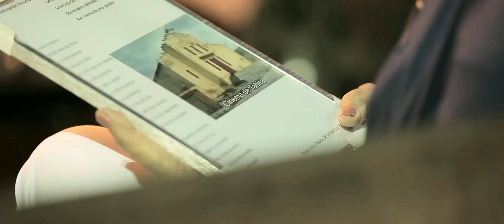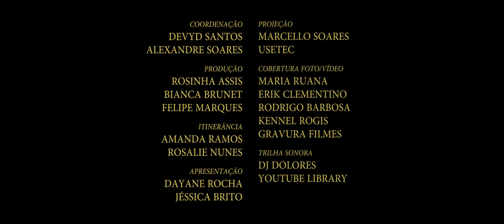Poesia na Tela 2017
Festival de Cinema de Tabira-PE.
24 a 28 de outubro de 2017.